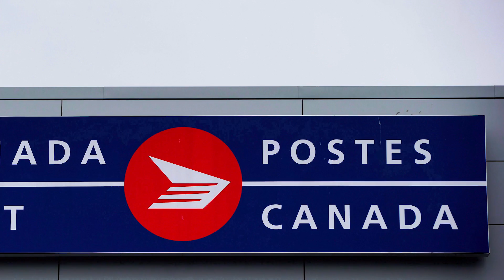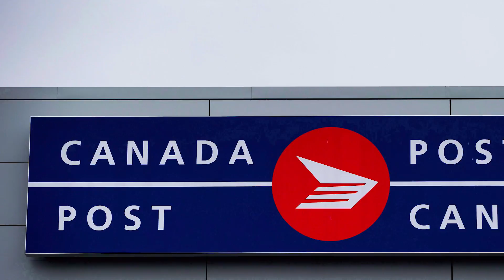Top Stories: Sept. 11, 2018 | Vancouver Sun